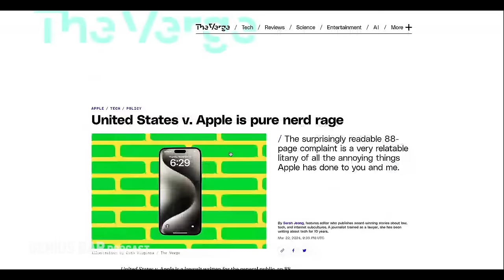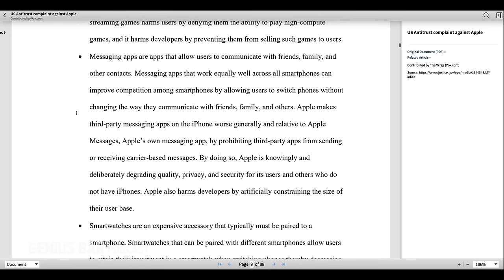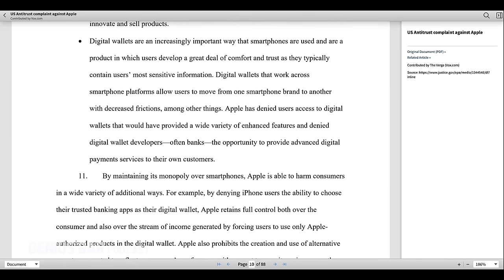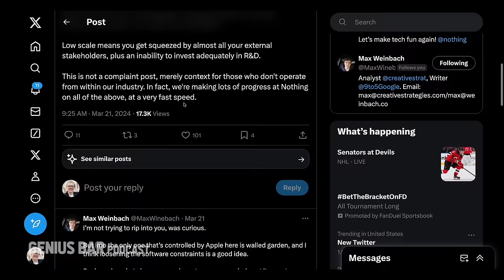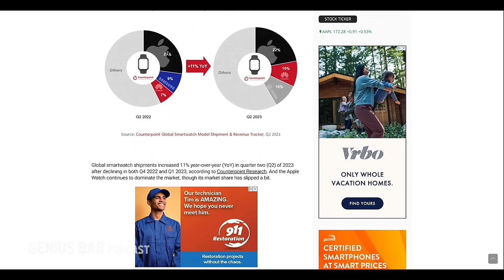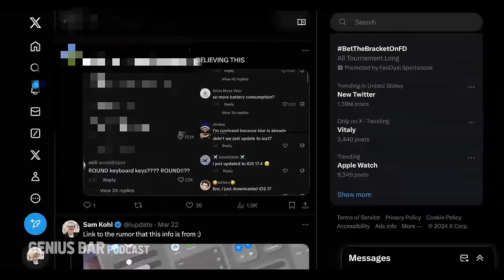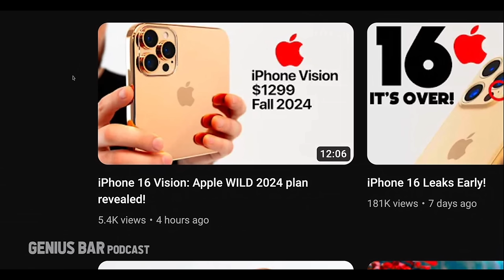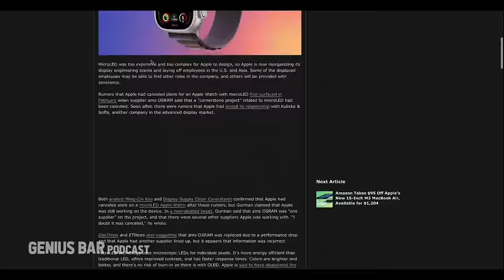Is THIS the end of Apple? | Genius Bar #157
💌 Stamps! Get a 4-week trial, free postage, and a digital scale Thanks to Stamps.com for sponsoring the show.

Jon Prosser and Sam Kohl dive into the massive United States DOJ vs Apple lawsuit that claims the iPhone has a monopoly in America. Then they touch on Sam's most recent drama and close out with an interesting turn of events in the leaking world...